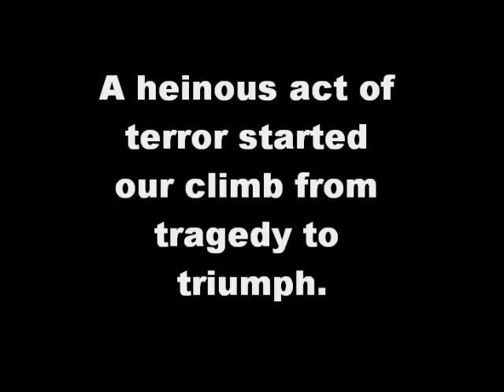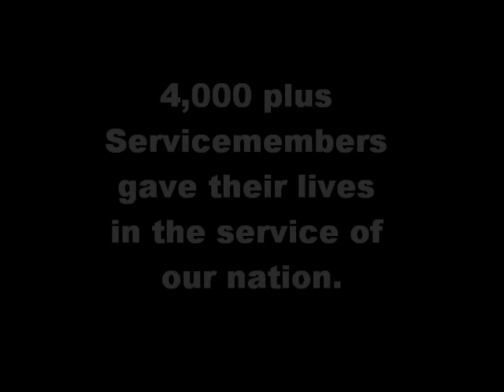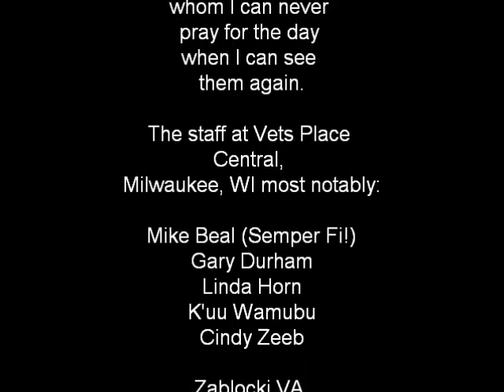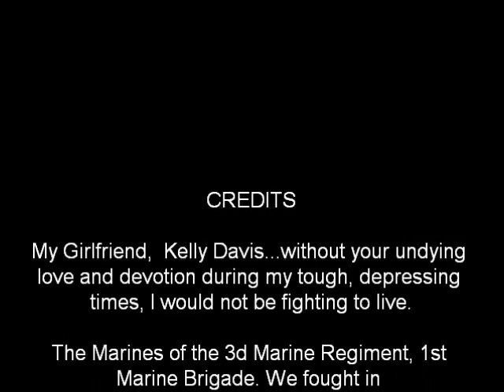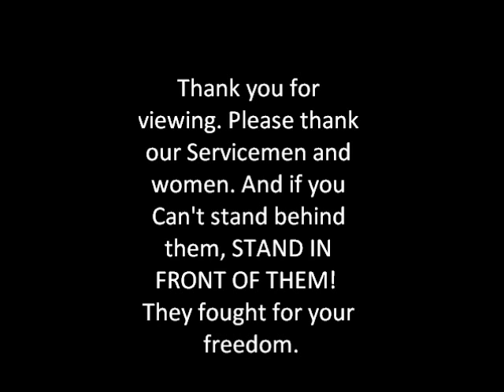Memorial Day project 2010 (edited)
Edited version of the original